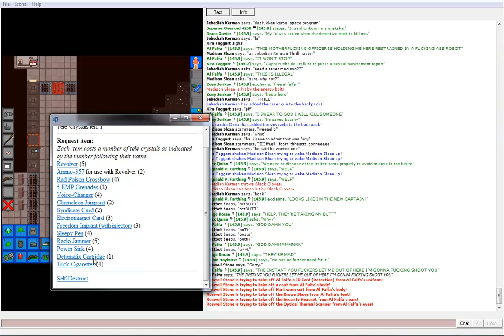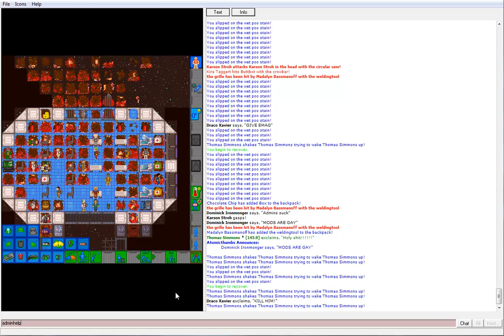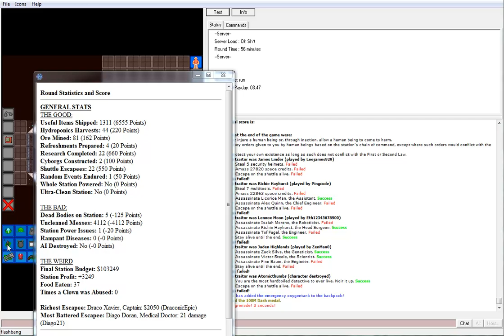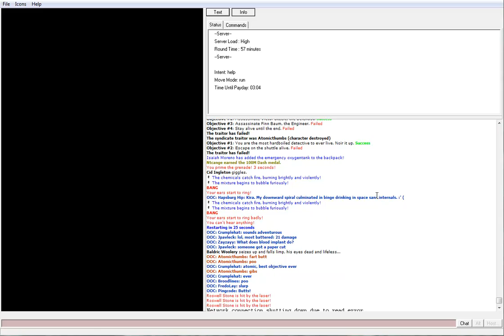Space Station 13: JK/TS: Abusive Security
Starring Jebediah Kerman as Security Officer, Al Falfa as Detective, Reginald P. Farthing as Electrician, Zoey Jorikov as Botanist, Roswell Stone as Security Officer, and James Linder as Quartermaster, along with many other people.